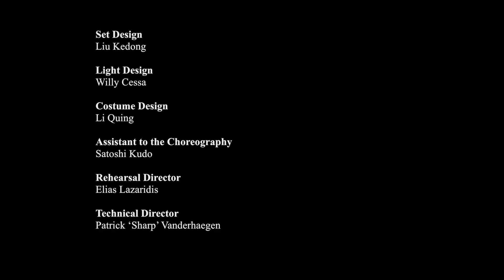生长genesis / Yabin Wang & Sidi Larbi Cherkaoui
Figures in white coats wearing masks over their mouths, observing and conducting tests on other people. Between them stand glass cages suggestive of gigantic test tubes. 生长genesis, as the title suggests, is a show about the origins of things. We are born and then we die, and in the meantime we undergo constant testing and increasing estrangement from the natural world.

Sidi Larbi Cherkoui, working with the Chinese dance star Yabin Wang -- remember her spectacular dancing between the drums in the Echo Game sequence of the film "House of Flying Daggers" -- explores our origins and our destination. To use his own words, "It is about growth, whether global, personal or artistic". To the sounds of live music with roots in Africa, India, Japan, China and Poland he translates philosophical ideas about life, the pressures imposed on us by our society to perform and conform, into beautiful sequences of movement in which East and West, life and death, come together.